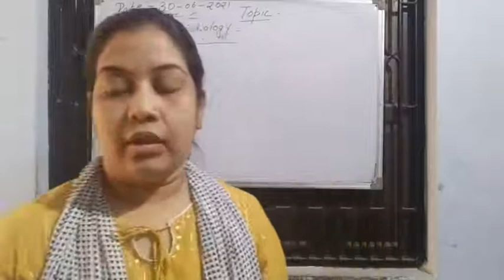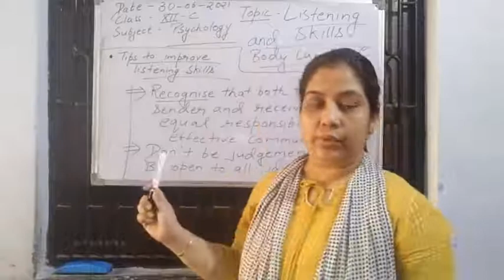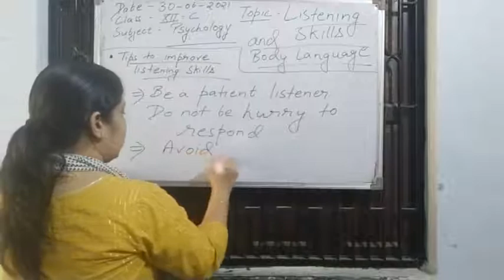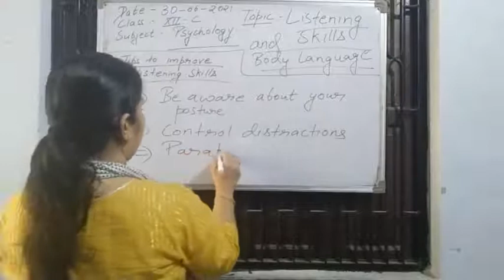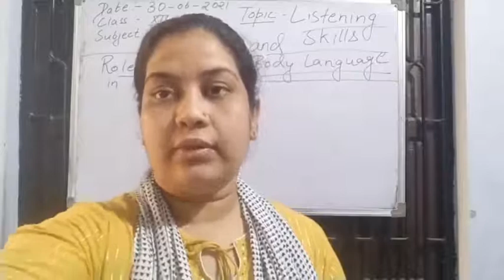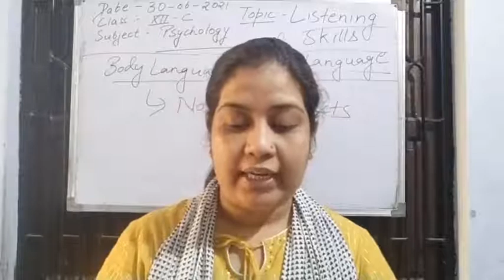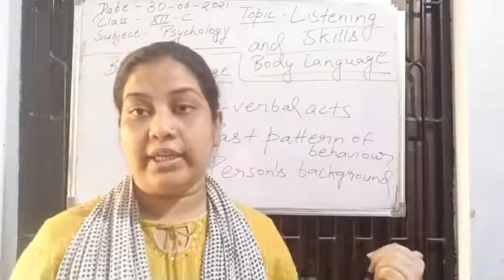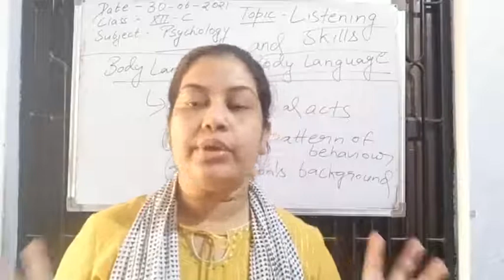Class XII C Psychology 30-06-2021 by Mrs. khushboo Agrawal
Class XII C Psychology 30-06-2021 by Mrs. khushboo Agrawal-Discussion about listening skills and body language